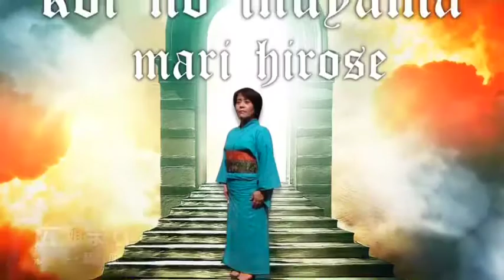謡り部は◯がいのち 7月12日（20160712・Podcast【広瀬まりのおしゃべり見聞録】）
テーマ【謡り部は◯がいのち】
体のメンテナンスは年齢を重ねる毎にこまめにしたいですね、
プロの一言から考えたことをお話しています。
普段から相談できる専門家を見つけておくのは大事ですよね♫

※岐阜県各務原市でおすすめの歯科医院

第30話目　7月12日
毎日、お昼12:00頃配信予定です。
続くかなぁ！？（笑
お昼ごはんのお供に聴いてもらえたらうれしいです(^^)
楽しいことが大好きな"まりっぺ"が、
いろいろなところへおジャマします！

"まりっぺ"こと「広瀬まり」がお送りする動画コンテンツ。

番組登録していただけると、張り合いになります！！